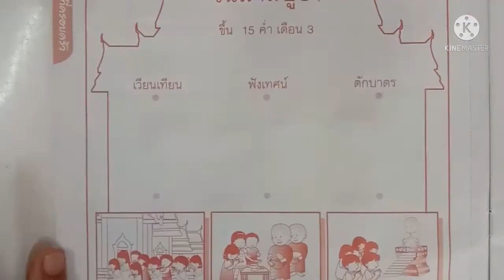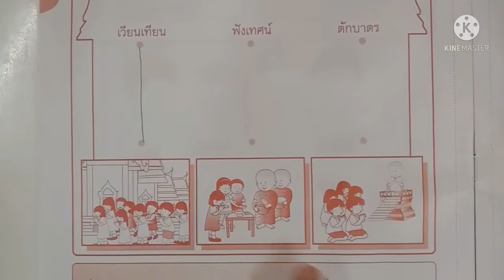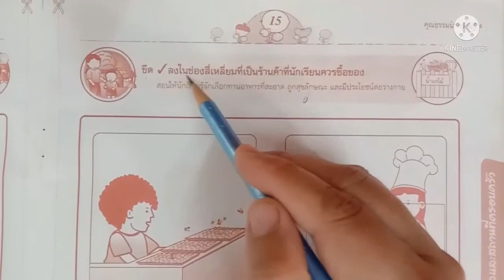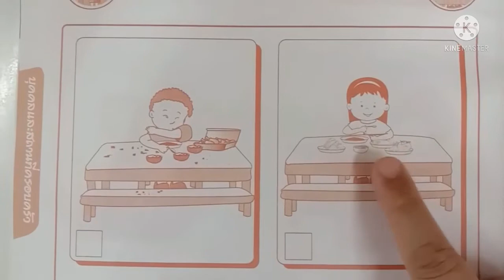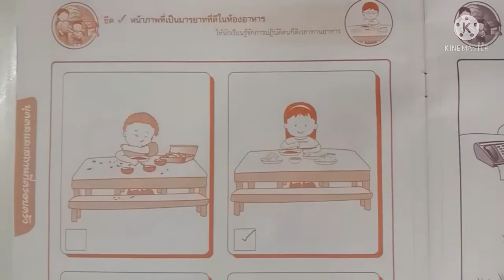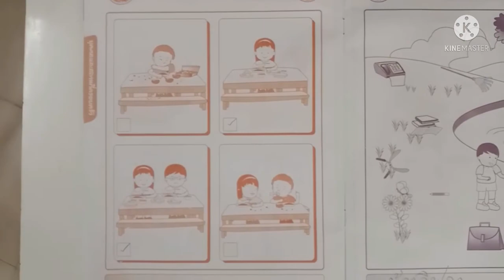11.00 น. : 28 ก.พ. 65 ชั้นอนุบาล 2 -ส่งเสริมคุณธรรม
ทำแบบฝึกหัด
สอนโดย ครูตอง